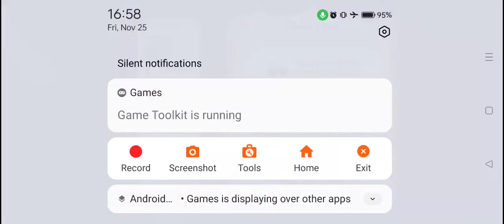Candy Crush Saga Level #2950 3 colors 3 stars no boosters nearly impossible